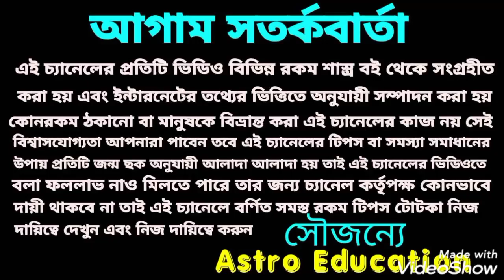বুধ মার্গী হচ্ছে! এই সাতটি রাশির দুই হাত ভরিয়ে তুলবে!